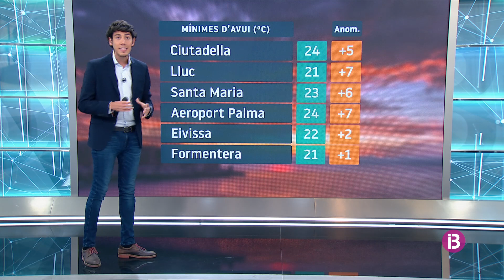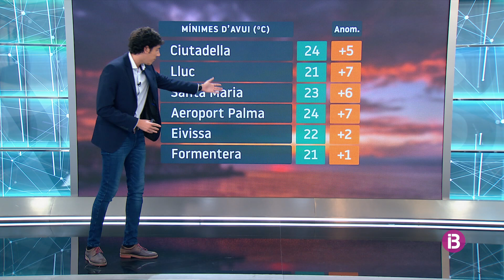El Temps Migdia 10-09-2021